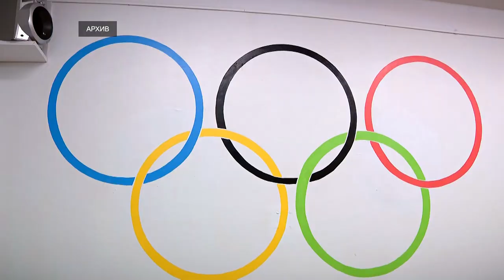Решением губернатора Игоря Рудени выделены средства на капитальный ремонт в детских садах №74 и №154